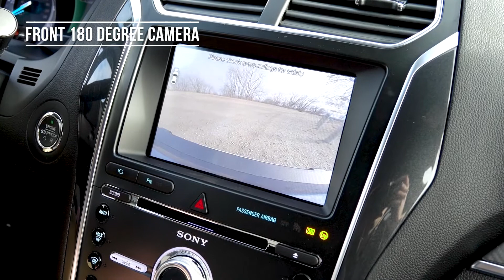2018 Ford Explorer Sport Eide Ford-SUV Dealership in Bismarck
The 2018 Ford Explorer Sport is the premiere SUV on the market with several groundbreaking features. Ford quality tough with sophistication that is unmatched by any other competitor.  Schedule a hassle free test drive today at Eide Ford.

Eide Ford Lincoln in Bismarck ND is your local trusted Ford dealership that can handle all of your automotive needs. If you have any questions or wish to leave any feedback, we would like to hear from you. Our dealership prides itself on putting our customer's needs first; and ensuring all of your needs are handled promptly and correctly. The beginning to a great relationship is communicating with everyone and helping them in any way we can. Our philosophy has not changed, we believe that when we begin with listening to your automotive needs first, we are better able to help facilitate your needs.